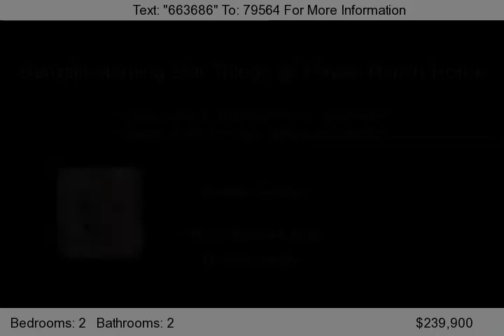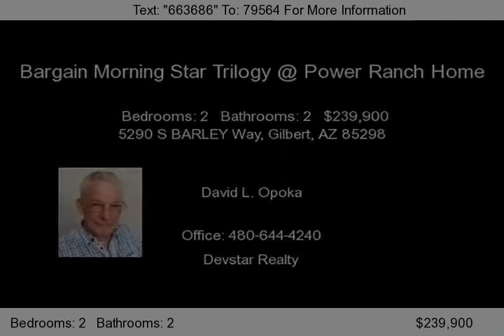Bargain Morning Star Trilogy @ Power Ranch Home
Call David at 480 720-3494 to see this home.  This Bargain Morning Star Trilogy @ Power Ranch Home is Shea's most popular model.  This 1604sq ft home has 2 large bedrooms, 2 bathrooms, and a 2 car garage.   The great room is open to the den, the dining room, and the kitchen.   The kitchen has a breakfast bar, a pantry, and is great for entertaining.   The house has 20-Inch tile and upgraded carpet.  The backyard has fruit trees with a large covered patio and extended concrete.  There is extra privacy on this 6000 sq ft lot, with no neighbors behind.   The garage has golf cart parking with overhead storage.  This Bargain Morning Star Trilogy @ Power Ranch Home is worth seeing.